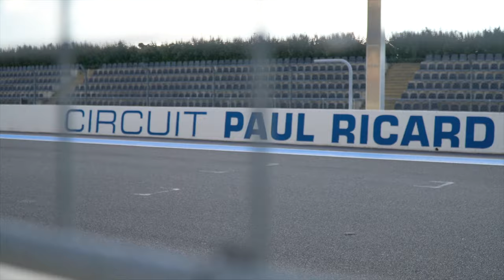Fanatec Esports GT Pro Series - David Pittard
With the GT World Challenge Europe TotalEnergies 24 Hours of Spa just around the corner, we caught up with Walkenhorst Motorsport driver David Pittard for a quick chat about sim racing.